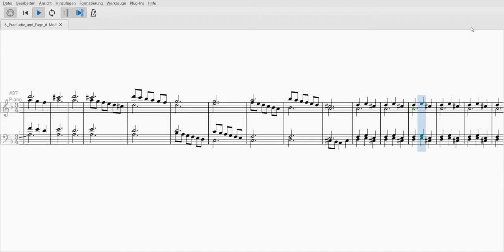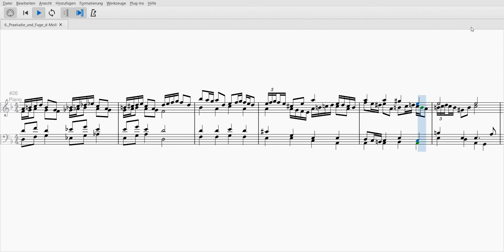24 Preludes and Fugues - Prelude and Fugue No. 6 in D minor